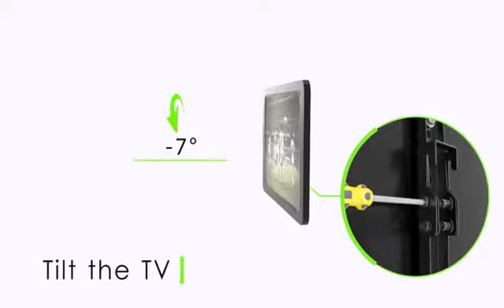PERLESMITH Tilt Low Profile TV Wall Mount Bracket for Most 32-70 inch LED LCD OLED and Plasma Fla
PERLESMITH Tilt Low Profile TV Wall Mount Bracket for Most 32-70 inch LED LCD OLED and Plasma Flat Screen TVs with VESA Patterns up to132lbs 600 x 400 - Includes HDMI CableBubble Level & Cable Tie Product Features UNIVERSAL DESIGN: Tilt wall mount for 32"" - 70"" flat-panel TVs up to 132lbs / 60 kg VESA(mounting hole pattern) - compatible faceplate fits VESA 200X100mm (8""x4"") 200X200mm (8""x8"") 300X200mm (12""x8"") 300X300mm (12""x12"") 400X200mm (16”x8”) 400X300mm (16""x12"") 400X400mm (16""x16"") 600X400mm (24""x16""). Please check VESA (mounting hole pattern) TV weight wall stud location and possible blocked cable/input.SAFE TO USE: High quality steel construction ensures safety this TV mount has high standards which is tested to hold 4 times the weight they're rated to based on UL standard it has a locking mechanism with quick release which easily secures TV to the wall.EASY INSTALLATION: Easy to install on either 16"" or 24"" wall wood studs with standard hardware; Tilt 7 degree lateral shift for perfect placement and centering on your wall.SAVE SPACE: Low profile tilting holds TV close to the wall Back of the TV stays 1.2"" away from the wall for a clean low-profile appearance.PRODUCT INCLUDES: Standard mounting hardware 6 ft HDMI cable 3-Axis magnetic bubble level 5 pieces pack of cable tie and our incredible 5-year warranty and friendly customer service. We provide what you need to make installation as easy and convenient as possible!  Product Description Top customer reviews I recently purchased the smaller version of this mount for my new 4k TV as it is lightweight and 55' which the other version can accommodate however due to my apartment's wall stud layout I had to exchange it for this larger model. Let me say after the recent installs of cabinets shelves and surround sound systems this mount has been a pleasure to use. Very simple to install (find studs mark drill put backplate install VESA mounts on TV and then just hook it to the backplate on the wall) and it is very sturdy. I usually have a fear of leaving expensive equipment essentially hanging but with this mount I feel very secure.The kit comes with everything you will need and even an extra HDMI cable. My favorite addition is the leveler which I actually plan to keep in my toolbox due to its practical size.Finally the customer service was great I contacted about switching backplates and got a response in under 24 hours.Overall for the value you can't go wrong only thing I would do is measure studs before you order so you know if you're gonna need this large version for 24' or if the 16' will do it for you.